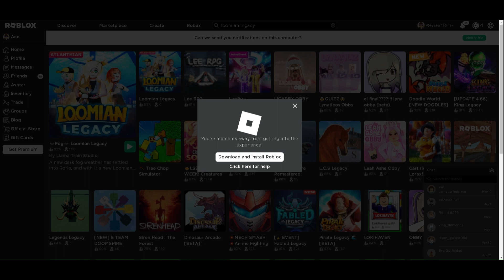playing loomians legacy